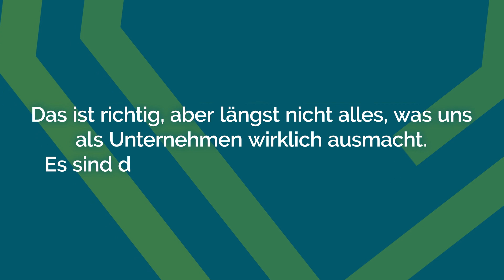Wir sind VINCORION - Karriere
Wir sind VINCORION! Doch was bedeutet das genau? Die Antwort auf diese Frage erfahrt ihr im Video.

Du bist die perfekte Ergänzung für unser Team, also ein echter „Vin-Vin“?